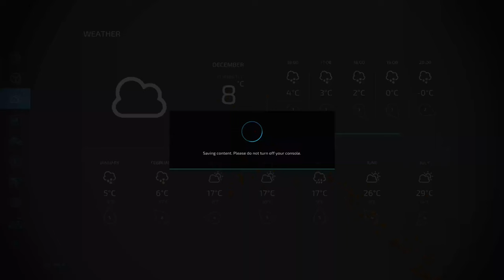Racing against the snow | Survival Challenge | FS22 - Ep. 32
In this episode: We will feed the animals and then harvest the wheat and the sunflower.

Mod List:
Lost World map - By: Biga papa
Deutz D 06 Series (Remake) tractors - By: blauea
3 Disc Plow - By: naimog mod
SIP Disc 300 mower - By: BGamer003
GVS 6U windrower - By: RusAgroTeh
SIP Pionir 20 - By: BGamer003
CSZ Pack - By: DD ModPassion
Seppi M Miniforst CL 175 - By: BlackEyes Modding
Massey Ferguson 3640 - By: Tailan Magalhães, Erik Isac, Agro Mods
Lizard 600L - By: qwertyPL, patologia__
Case 5100 - By: ARM-Team
Orenge ORM90 - By: 76-Max
Grass Dryer - By: RagingReapers
Fenceless Husbandries - By: CookieCat
John Deere 6300 - By: SleutjesModding
Pilmet P-031 Termit 303 - By: Zimov
RC MAX 2 - By: Peppe978
HW80 Wood Trailer - By: Kamilos0397
Lizard Tardis XL - By: OmaTana
Hessian Farm - By: BERNIE MW
Large Outdoor Chicken Coop - By: The Lort
John Deere HX20 - By: Blacksheep Modding
LIZARD 6M - By: raulycristi1 [VSR MODDING SUR]
Kubota Equipment Pack - By: Iconik
Wired Chicken Coop - By:  celobuki
Old Grain Mills - By:  BartsoNv3
Lizard 2 Axle Trailer - By:  4D Modding - Eire Agri Modding
Case IH Axial-Flow 130 Series - By: Agro Tonho
Lizard M-99 Planter - By: JDModding Arg
Claas Jaguar 830-900 - By: EED123
Lizard ML 110 - By: JensM